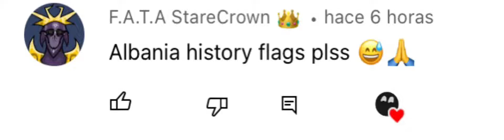Albania historical flags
Thanks for the idea @F.A.T.A. Stare Crown 👑